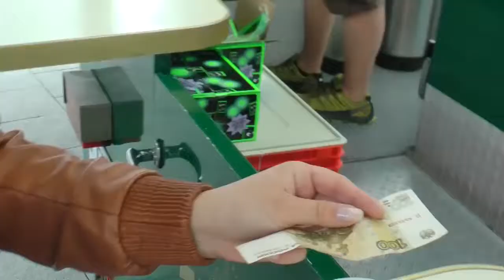Mit 880 Rubeln um die Welt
Heute mal ein Beitrag in russischer Sprache: Ein Besuch der Kieler Woche kann ganz schön teuer sein. Wie weit kommen Warwara, Ksenia, Andrej und Aleksander da mit 880 Rubeln?